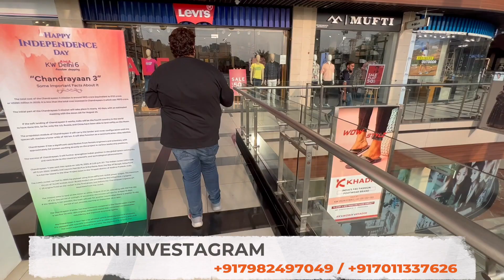GHAZIABAD UTTAR PRADESH MAIN INVEST KARNE SE PEHLE YE VIDEO DEKHIYE| KW DELHI 6 MALL RAJ NAGAR EXTN.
PROJECT : KW DELHI 6
LOCATION: RAJ NAGAR EXTENSION
CONSTRUCTION STATUS : READY MALL
OC,CC RECIEVED
TENANTS MOVED IN
200 BRAND ASSOCIATED
1st FLOOR
SIZE: 30 sqft.
COST: 16.5 LAKHS
RENT : 16,500 per month for first 3 years (12%)
Then 11,000 for next 6 years (8%)
Then as per actual market rate expected 8-10%
NO EDC/IDC/PLC/GST OR ANY OTHER CHARGES
READY TO REGISTER